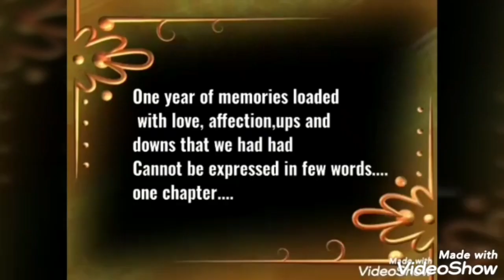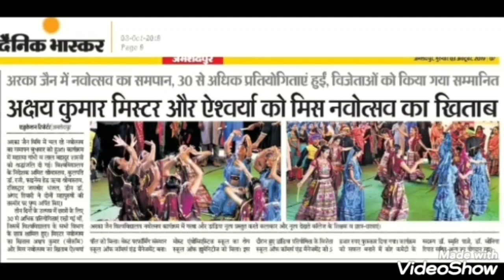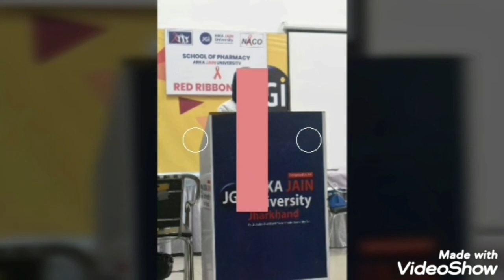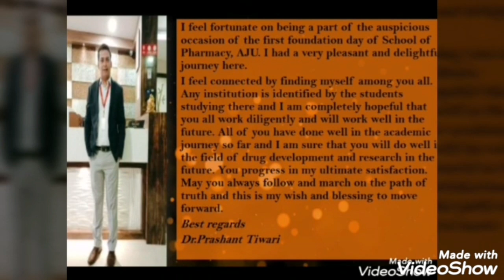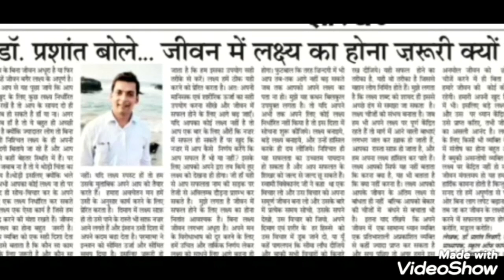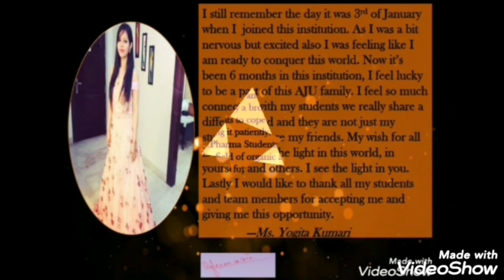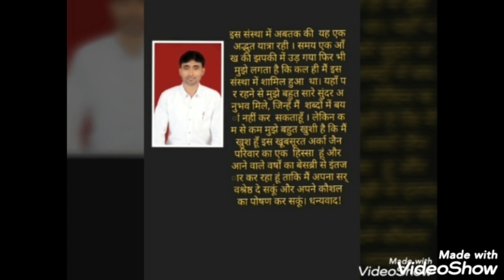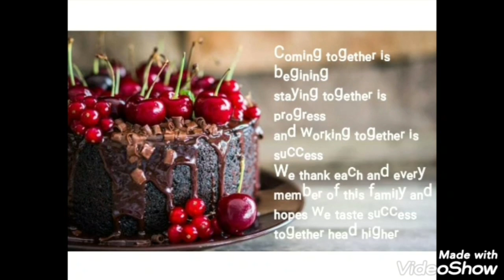1st Foundation Day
Tere jaisa yaar kaha